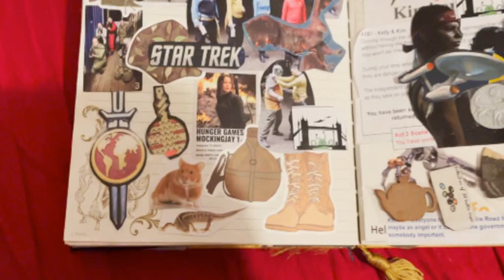Larping scrapbook page 2022 and 2023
My scrapbook pages of the two years I have done LARPING. I wonder what the theme for next year will be.

Music credit